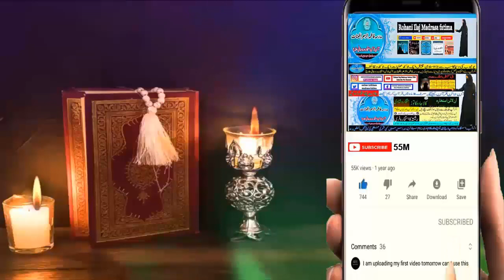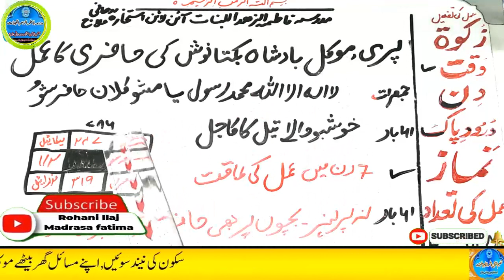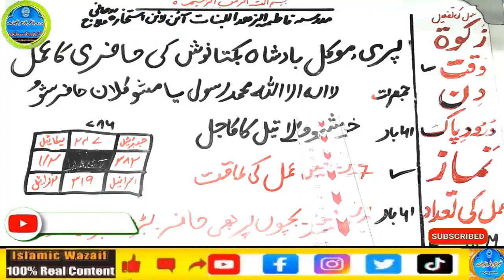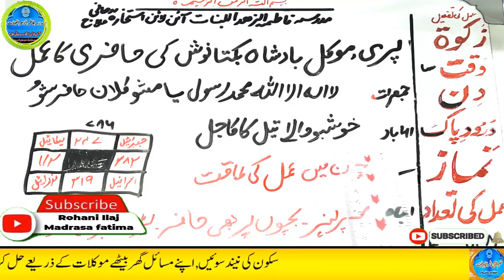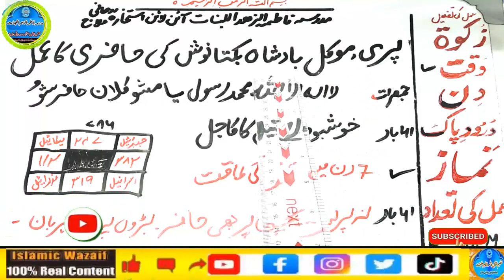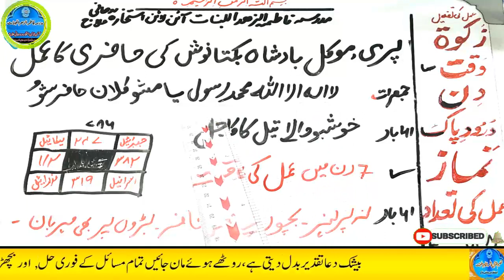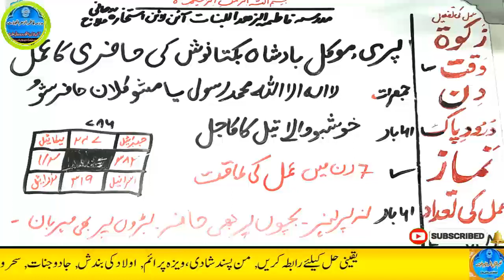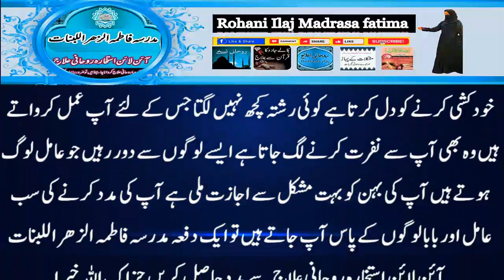Amir hone ka wazifa, daulat ka wazifa, rizq ka wazifa, wazifa for money, jab, pari, mokil ka amal